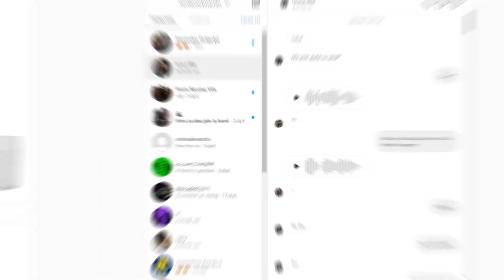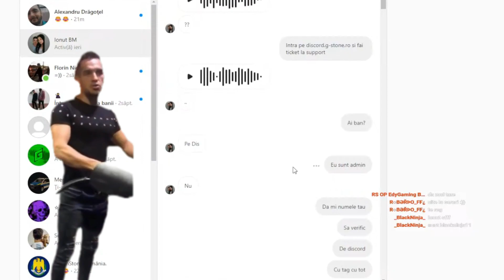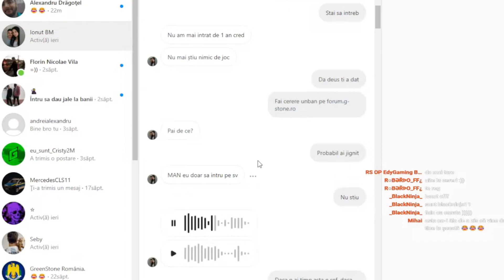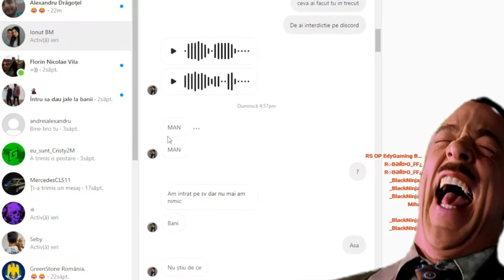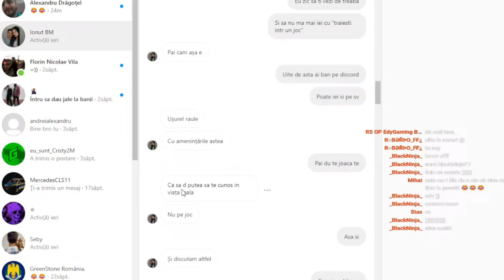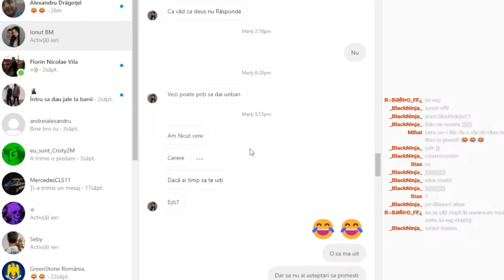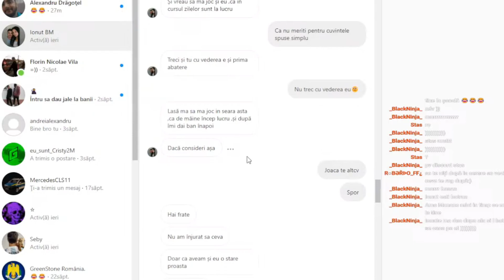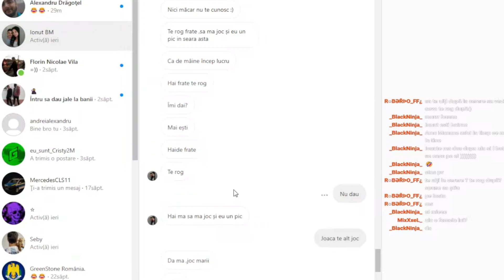😡AM FOST AMENINTAT👊🏽PE INSTAGRAM? DE PE LIVE😡